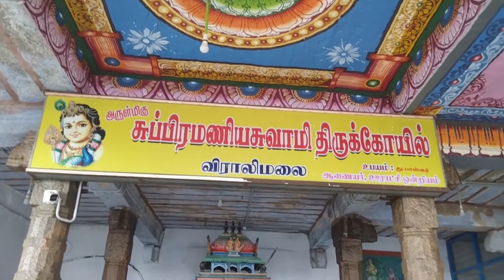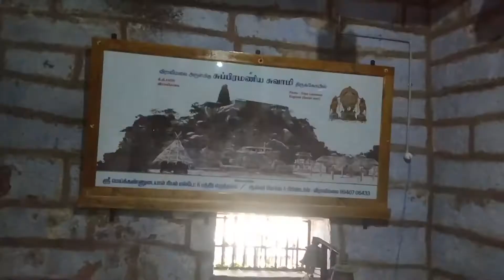Viralimalai murugan Temple //விராலிமலை முருகன் சாமி தரிசனம்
விராலிமலை முருகன்  சாமி  தரிசனம்